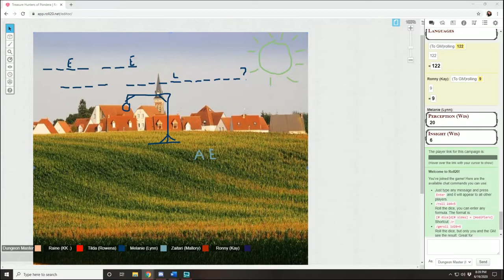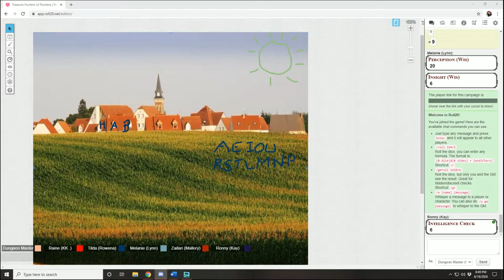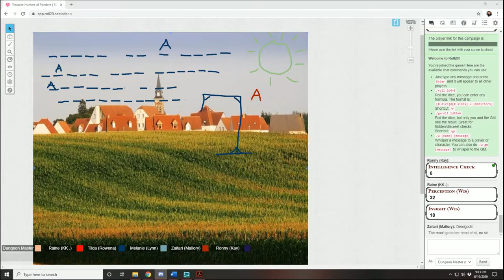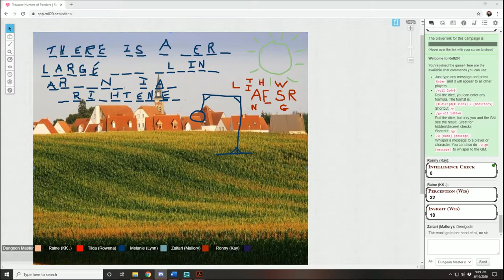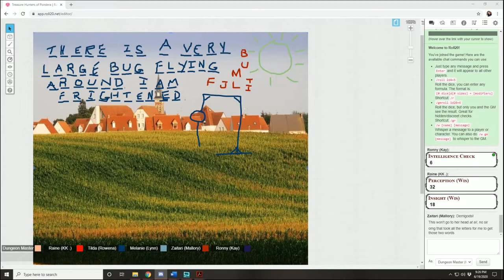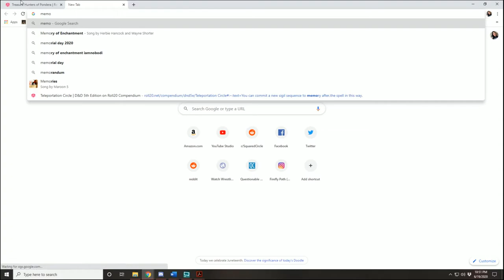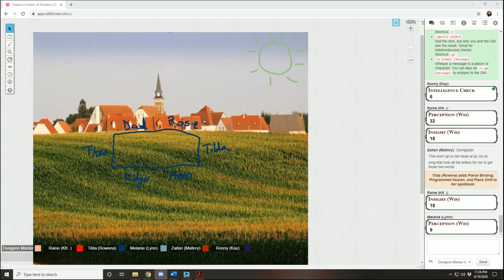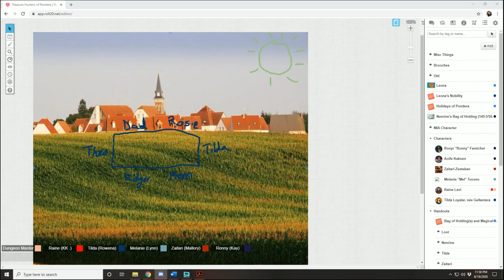Treasure Hunters Session 127: A Year in the Making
In the last session there was mingling prior to the auction starting. Lady Magnolia approached Tilda and asked her if it was alright for Galloway to meet with Nenrine since he had a present for the cleric. She agreed to take him to the library.

Most of the party was either mingling, keeping watch, or both. Shaddoc and Persphone were hanging out by some of the items to be auctioned off when suddenly the older girl looked frantically around. She had misplaced Pastries. Luckily, she was spotted headed to the kitchen earlier.

It was then Shaddoc spotted a sugar glider on the ceiling. Thinking this creature could be a druid Melanie contacted Tilda through the brooch. The duchess sent Galloway to the kitchen to have cookies with Shaddoc. While it was discussed Raine spotted Leo with Iskan just hanging about. Leo was asked to see if he could speak with the squirrel. There was some back and forth but then Zaitari polymorphed it into a fly so it could be dealt with later.

Ronny noticed that one of the merchants looked sketchy and nervous. The cleric told Raine about him. The merchant in question they found out was one Scott Haxwood and according to his fellow merchants he had been quite sparse as of late. There was another individual that party observed a halfling named Eras Cotte, she had given a quick disapproving glance at Scott. The pair seemed more interested in the buyers and not the pieces.

Zaitari got the fly and took it outside. Tilda got Galloway from the kitchen and took him to see Nenrine. Galloway gave him a carved symbol of Ioun. While that was happening the castle’s cook Stonebreaker was yelling at a badger. When Melanie went to the cellar there was a dire badger. She wrestled it and when she bonked it it disappeared the party concluded that it was summoned. Shaddoc also had mentioned that there were rats around as well.

The auction started shortly after. Ronny bought a ring that he had seen Maron eyeing. Zaitari bought jewelry for herself and a medallion that Teagan had eyed earlier. Raine bout a sketch of a mule. The party tried to keep an eye on suspicious merchants and who was buying the magical items. The iron flask went for fifty grand to a bearded man in a wide brim hat. It was later revealed by Tilda that this was an adult Galloway who traveled through time to buy the flask since he needed it and knew it would be here. They let him go.

Dr. Cara Adams bid farewell and was off to capture a few thieves before they could complete their task of stealing from the buyers from the auction.

Ronny gave the ring to Maron and in turn she gave him a set of calibrated weights she thought he would like. Now the party takes a year off with the 94 grand they made from the auction.

Gamemaster- Me
Half Elf Rogue- Raine Lavi
Tortle Cleric- Ronny
Human Fighter- Melanie Tuoven